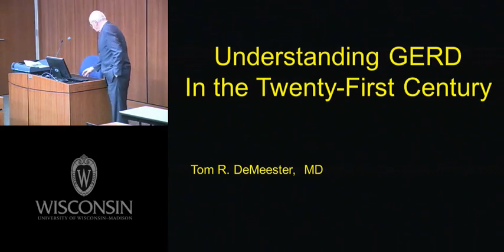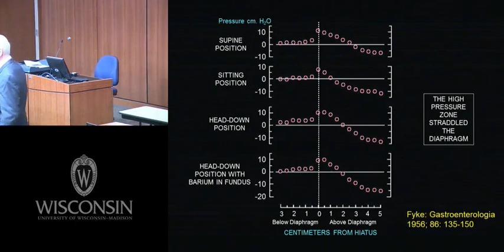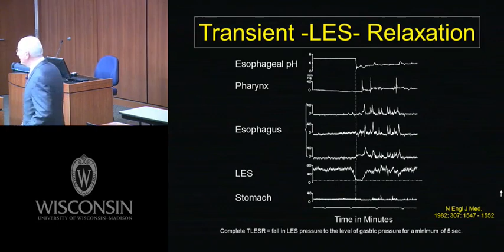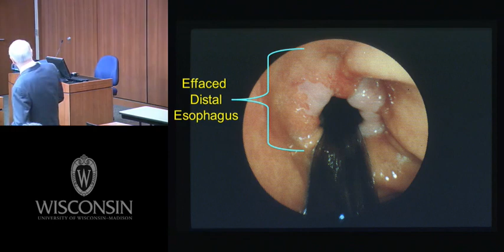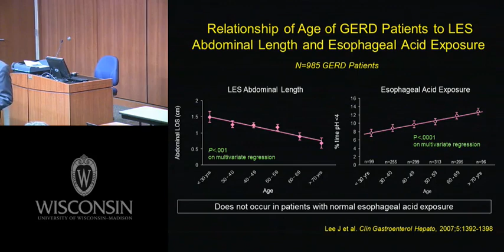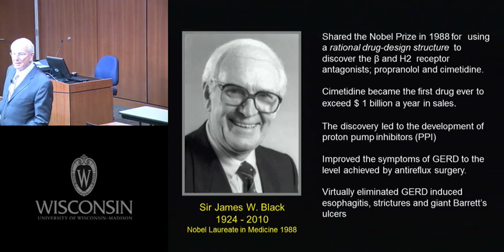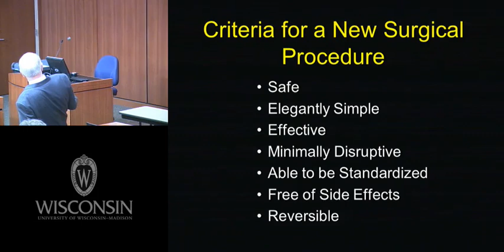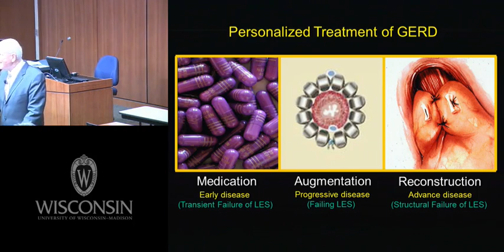Understanding GERD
Understanding GERD - Thomas DeMeester, MD